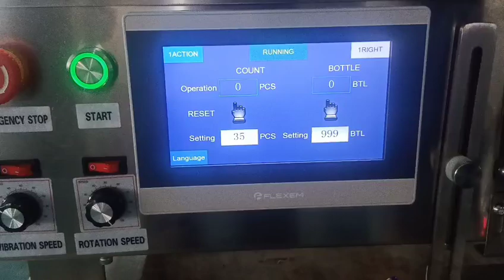round pill counter